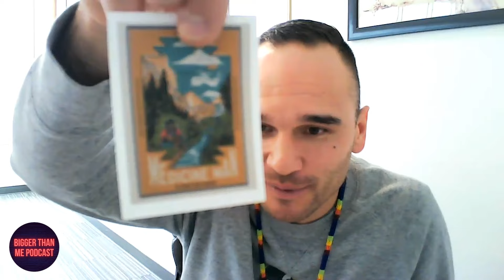Willie Sellars: Chief of Williams Lake First Nation & Published Author!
Aaron asks Willie Sellars about becoming Chief of Williams Lake First Nation, his books 'Dipnetting with Dad' and 'Hockey with Dad'. The two also discuss his passion for hockey, and the future of First Nation communities.

Willie Sellars was born and raised in Williams Lake, BC and is a member of the Williams Lake First Nation (“WLFN” or “T’exelc”) of the Secwepemc Nation. Elected to WLFN Council at the age of 23 in 2008, Willie was one of the youngest elected Councillors in WLFN history. After serving 10 years on Council he was elected as the Chief of the Williams Lake First Nation in 2018 and is currently in his second term. In his previous work experience, Willie worked as a Wildland Firefighter for the Ministry of Forests, Lands and Natural Resource Operations before returning to his community to assume the position of Special Project Coordinator in the WLFN Economic Development Department. During this time he was responsible for new business initiatives flowing from Impact Benefit Agreements, engagement with proponents in the traditional territory and community consultation for major WLFN projects.
While Chief in 2020, Willie oversaw the negotiation of British Columbia’s first government-to-government agreement under section 119 of the BC Cannabis Control and Licensing Act.  This watershed agreement gave Williams Lake First Nation specific authority in relation to cannabis retail, and facilitated the development of Sugar Cane Cannabis, BC’s first farm-gate cannabis facility.   Willie is a Director and President of WLFN’s two cannabis entities, Sugar Cane Cannabis and Unity Cannabis.  Unity Cannabis, which is the retail arm of WLFN’s cannabis operations, has operational stores in Williams Lake, Merritt and Penticton, with another outlet in Lac La Hache currently in the licensing phase.

Willie is also a published author of “Dipnetting with Dad,” which won a Moonbeam Children’s Book Award, and was shortlisted for the Chocolate Lily, Shining Willow, and Ontario Library Association awards. His second book, “Hockey with Dad,” released in the Fall of 2021. Willie enjoys his family time with his three kids, playing hockey with the Williams Lake Stampeders, attending community events at WLFN, dipnetting, and playing fastball.